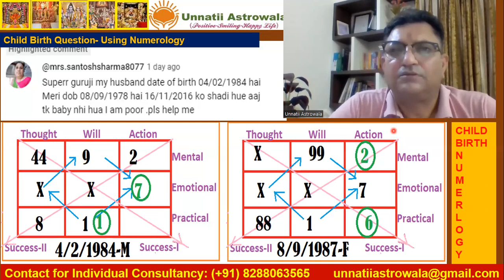TIMINGS FOR CHILD BIRTH - CHANNEL SUBSCRIBER QUESTION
शिशु जन्म